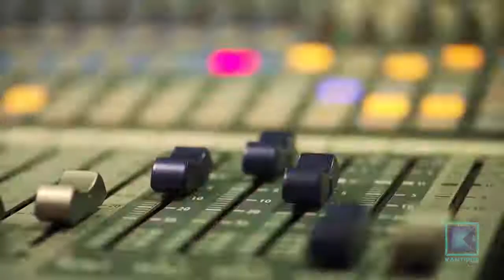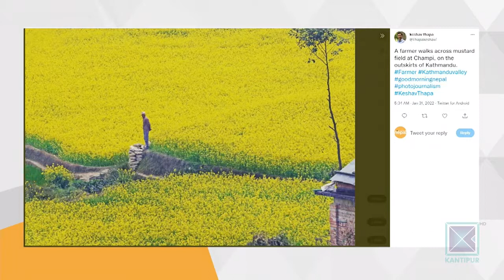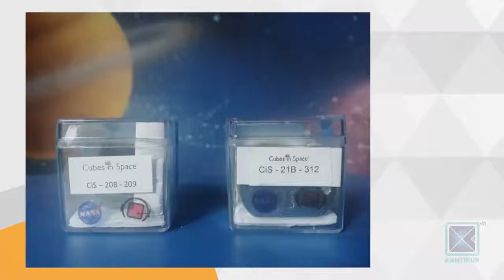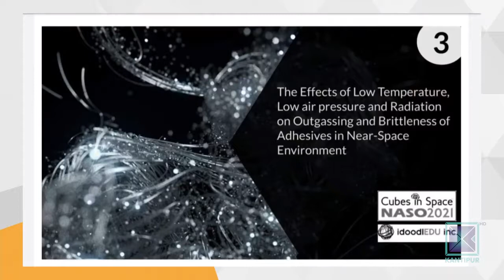Suresh Bhattarai | Cubes in Space NASO 2021 | Good Morning Nepal | Kantipur TV | January 31, 2022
This is an archive of the live interview at the show named 'Good Morning Nepal' of the Kantipur TV. In the interview, our Chairperson Suresh Bhattarai discussed about the Cubes in Space NASO 2021 program.

to learn more about us and our activities.